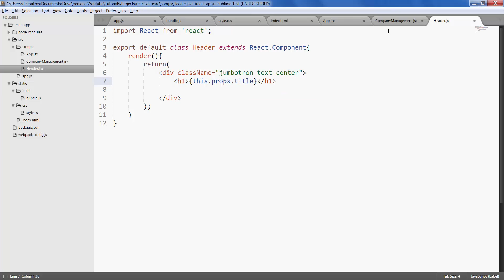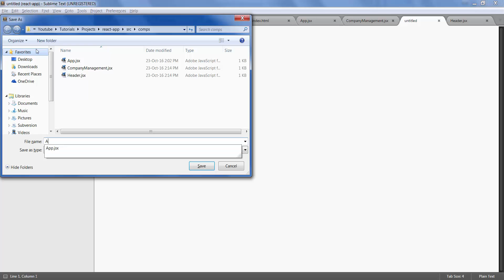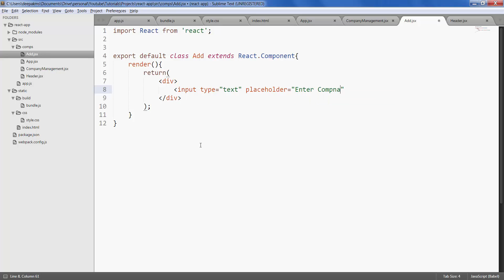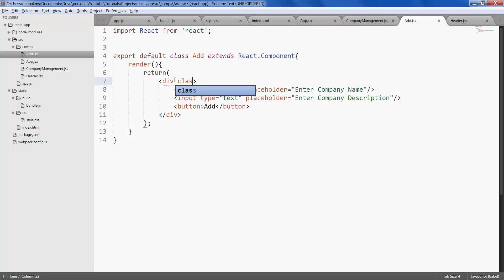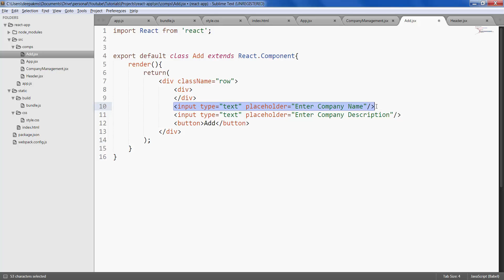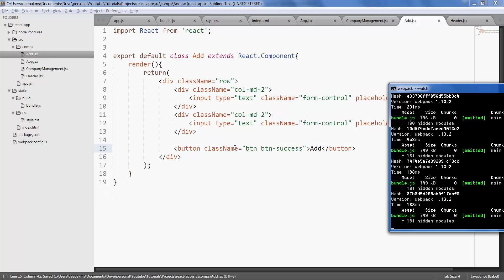ReactJS \ React JS Tutorial For Beginners - #12 - Example Application 3 / 10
Check out our brand new channel 'UI Code', which shows you how to convert Amazing UI Designs to HTML, CSS .

Other Tutorials

Complete Playlist - Connecting to MS SQL database hosted in web hosting server(like godaddy / hostgator / plesk) using webservice / JSON in Visual Studio 2015